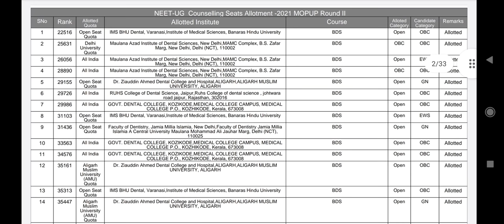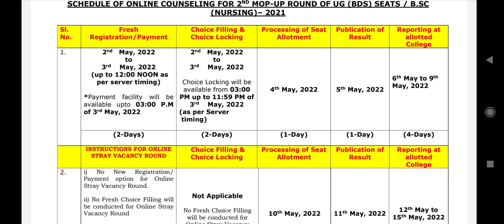MCC Mop Up round 2 very very low Cutoff !! Stray vacancy round 2